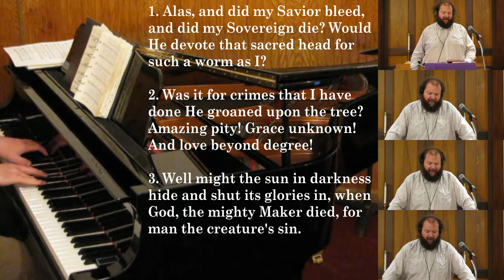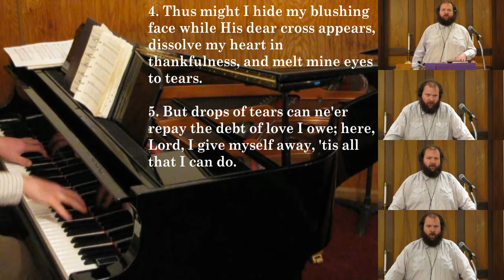Alas and Did My Savior Bleed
Hymn tune: MARTYRDOM